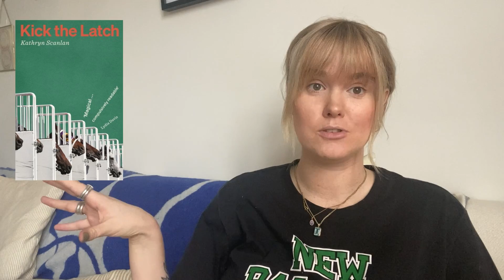Books on my radar #15 | literary fiction and non fiction for Jan 2023